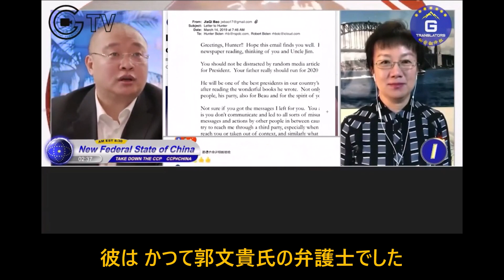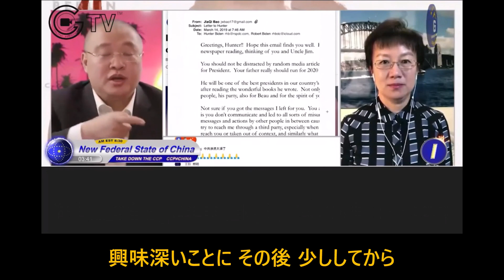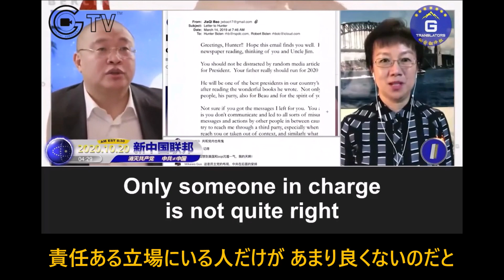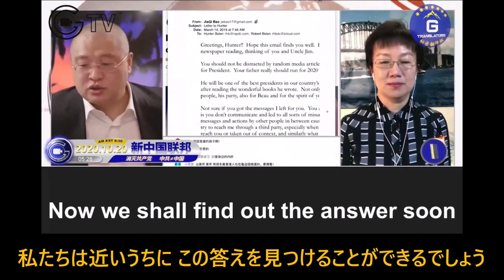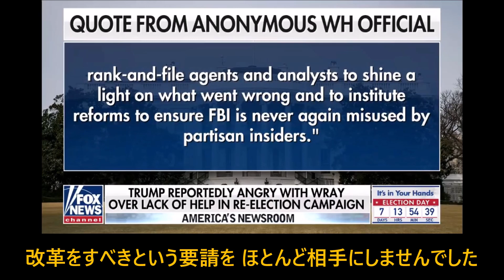FBI長官の背後にいるのは誰？ バイデン疑惑 ハンターPCスキャンダル 路徳社 2020/10/20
スクープ:トランプの選挙後の実行リスト アクシオス（英語）
Scoop: Trump's post-election execution list

マタタビの羅針盤
主にアメリカの気になるニュースに日本語字幕を付けています。日本でも同じことが起きているのでは？日本はどうするべきか？という視点で見てもらえると嬉しいです。